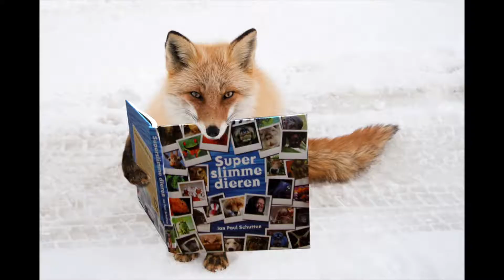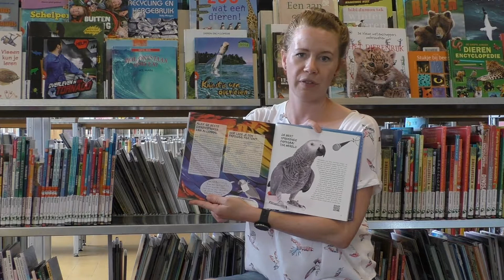Superslimme dieren - Jan Paul Schutten